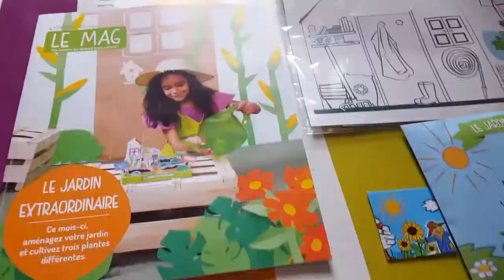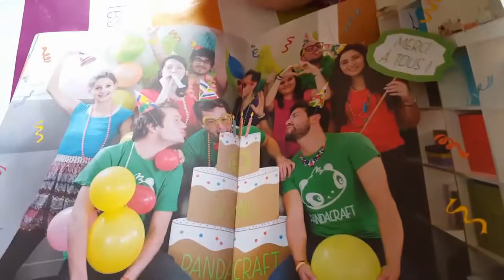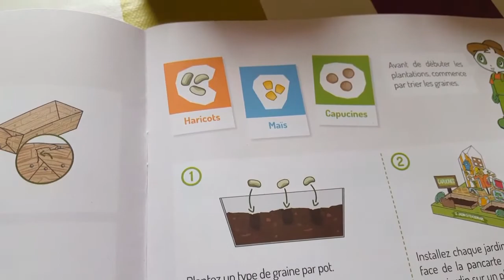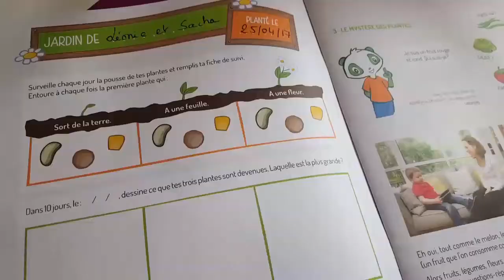Box Pandacraft Jardin Extraordinaire : unboxing et jardinage avec les enfants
Découverte et réalisation de l'activité enfant de la box Pandacraft Jardin Extraordinaire : on plante des graines pour recréer un vrai jardin en famille ! Dans le kit, on a un livret explicatif, on apprend plein de choses sur les plantes et on a tout ce qu'il faut pour créer le jardin : décor, terre, outils et bien sûr les graines !